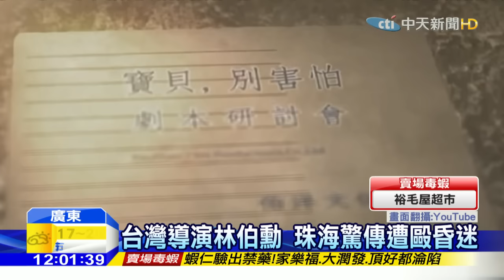20160126中天新聞 台灣導演林伯勳 珠海驚傳遭毆昏迷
台灣導演林伯勳，驚傳在大陸珠海地區遭街友攻擊，被打傷頭部陷入昏迷，家人雖然希望送回台灣救治，但當地醫生並不建議，而由於在廣東的醫藥費龐大，目前海基會和當地台商協會，正協助發起募款。